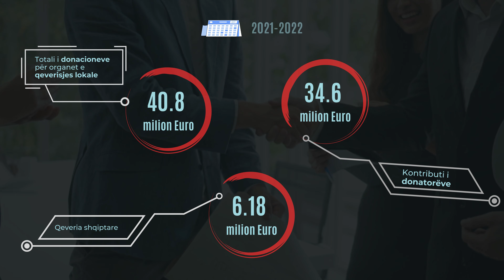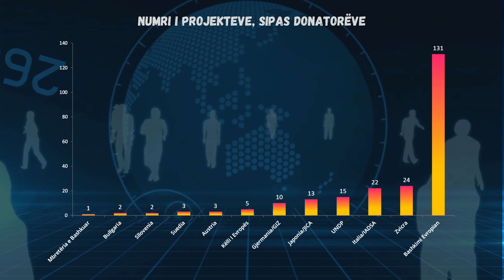“Projektet e financuara nga donatorët” dhe zbatuar nga NJQV në Shqipëri (Infograph 1)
Infograph – nga Botimi: “Projektet e financuara nga donatorët” dhe zbatuar nga Njësitë e Qeverisjes Vendore në Shqipëri.
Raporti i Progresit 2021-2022